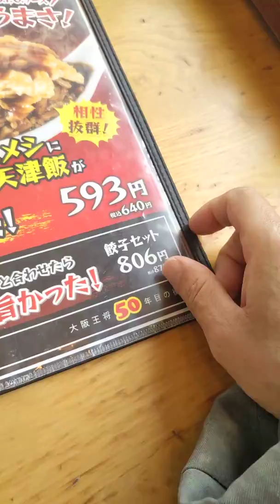王将野菜たっぷり塩タンメンと卵チャーハンと餃子 T ポイント今なら10倍